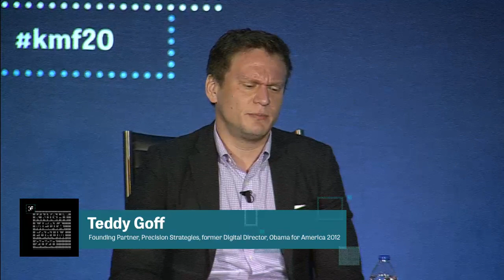Making Issues Move- The Role of Data and Digital in Democracy | Knight Media Forum 2020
Making issues move: The role of data and digital in democracy at the Knight Media Forum.

A conversation with Teddy Goff, Founding Partner, Precision Strategies, former Digital Director, Obama for America 2012; Ory Rinat, Deputy Assistant to the President and Chief Digital Officer, The White House. Moderator: Judy Woodruff, Anchor and Managing Editor, PBS NewsHour

The Knight Media Forum is the premier gathering for funders and media leaders working to strengthen local news, community and democracy. More at knightmediaforum.org.